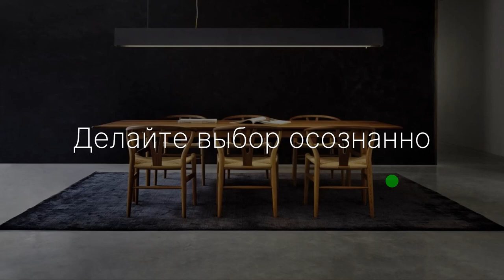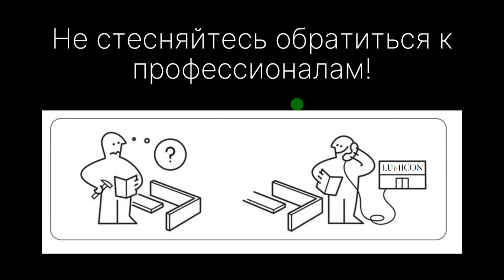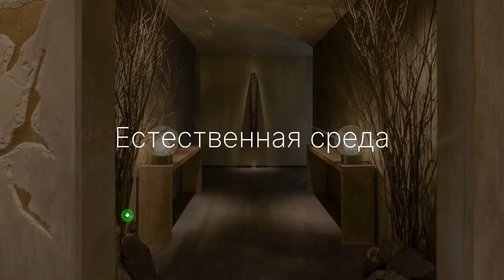Освещение для гармоничного дизайна интерьера. Лекция по освещению от компании LUMICON | Часть 1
Освещение играет важную роль в формировании атмосферы, а также визуально воздействует на размеры и стиль помещения. В этом видео вы узнаете, как правильно подобрать освещение для интерьера, чтобы создать гармоничное и уютное пространство. Мы поделимся с вами полезными советами и идеями светодизайна для жилых пространств, которые помогут сделать ваш дом стильным и комфортным. Вы также узнаете, где искать идеи для вдохновения, какие важные элементы следует учесть в светодизайне и как соблюсти баланс в подборе источников света при дизайне.
Подробнее смотрите в выпуске:

00:00 Анонс
01:43 Освещение жилых пространств
07:02 Стилистика жилья и выбор освещения
09:24 Идеи для вдохновения
13:40 Кто может помочь в вопросах выбора освещения?
16:07 Важные элементы в светодизайне
24:04 Баланс
32:10 “Светоловушки”
33:55 Имитация солнечного света
35:08 Естественная среда
39:56 Мультисценарность